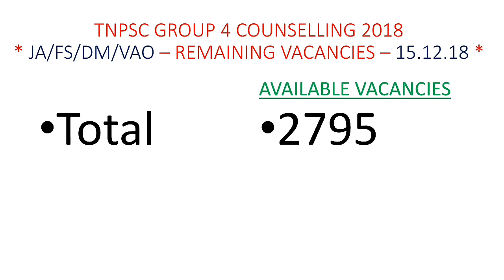TNPSC GROUP 4 JA,FS,DM,VAO REMAINING VACANCIES 2018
About this video :
            Tamilnadu public service commission has started 1st phase counselling for group 4 selected candidates on 3 december 2018 onwards.
             In this video I given the status of remaining vacancies available in tnpsc group 4 2018 1st phase counselling as on 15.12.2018.
             I hope this video is useful to gr 4 counseling candidates.